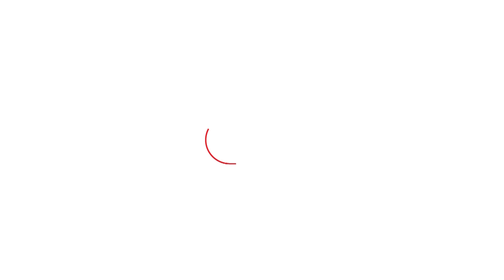World economic forum में मोदी क्या बोले? |BIZ Tak